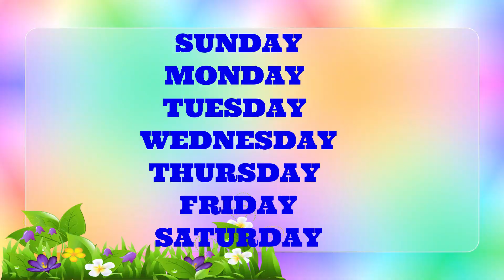DAYS OF THE WEEK | 7 DAYS | SUNDAY MONDAY TUESDAY WED THURSDAY FRIDAY SATURDAY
DAYS OF THE WEEK | 7 DAYS | SUNDAY MONDAY TUESDAY WEDNESDAY THURSDAY FRIDAY SATURDAY | SUNDAY - SATURDAY